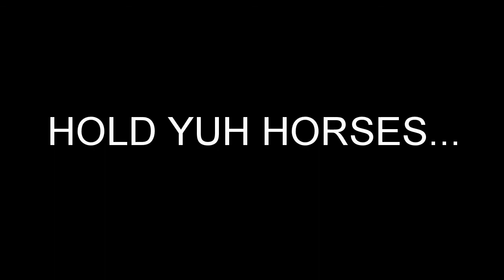Trinidad and Tobago Spearfishing - East Coast 2 Trailer